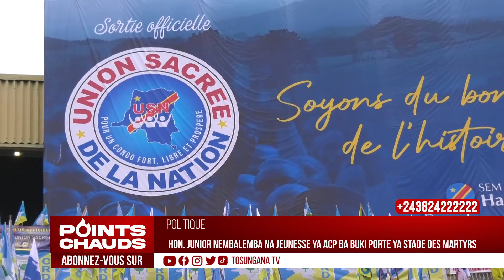POINTS CHAUDS DU 3/5/2023 HON.JUNIOR NA LIGUE DES JEUNES YA ACP